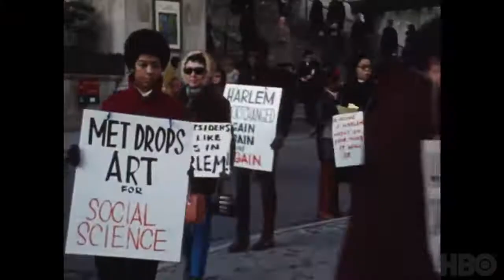Black Art: In the Absence of Light | Official Trailer | HBO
“The American canon is not complete without it.”

BlackArtHBO​, a new documentary that illuminates the contributions that Black artists have made to American culture, premieres February 9 at 9PM on HBO Max. HBO​ HBODocs​

Black Art: In The Absence of Light (director: Sam Pollard; executive producer: Henry Louis Gates) is a look at Black American Art and representation using David Driskell’s landmark Two Centuries of Black American Art exhibition​ as a framing device.

Black Art: In the Absence of Light (2021) | Official Trailer | HBO